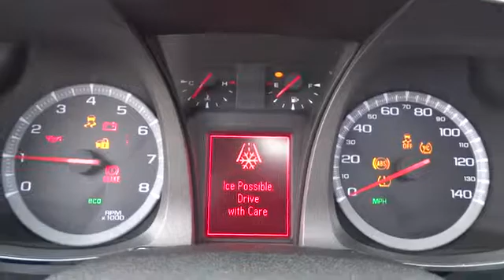2014 GMC Terrain Chicago, Arlington Heights, Schaumburg, Libertyville, Barrington, IL 8942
2014 GMC Terrain  - Stock#: 8942 - VIN#: 2GKALUEK7E6200860